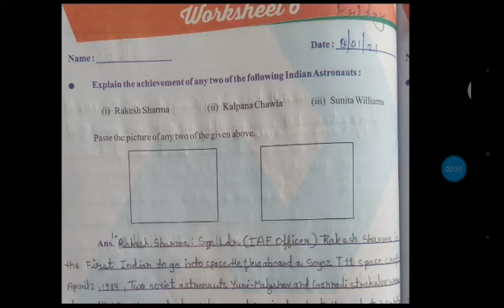E.V.S. ( Class - 5 ) Worksheet - 6